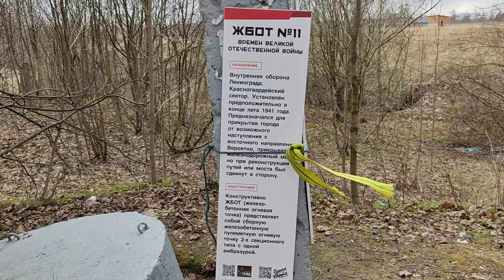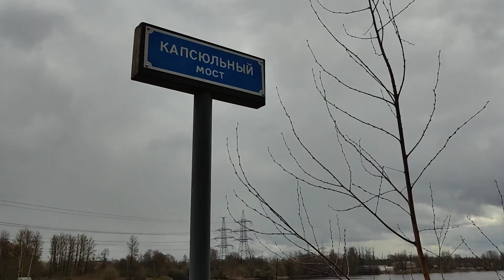30 апреля 2022 г.